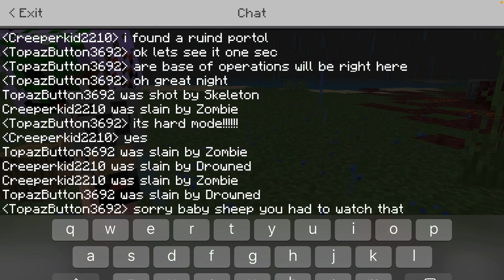Minecraft let’s play: Episode 1 part 2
Are Minecraft let’s play part two the funny goofy and somewhat good gameplay